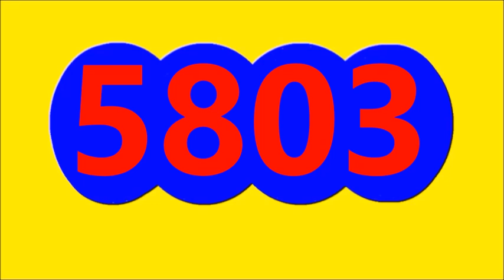RESULTADO PAISITA 3 LOTTO HOY SABADO 21 DE SEPTIEMBRE Del 2024